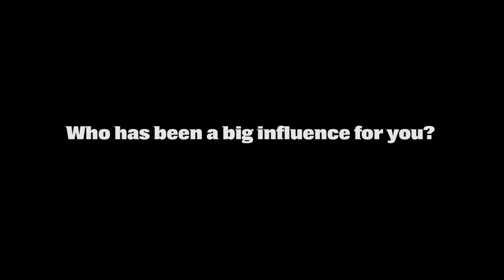UNDER 20's: Stephen Perofeta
In our series of New Zealand Under 20's profiles, we meet 19-year old first-five Stephen Perofeta.